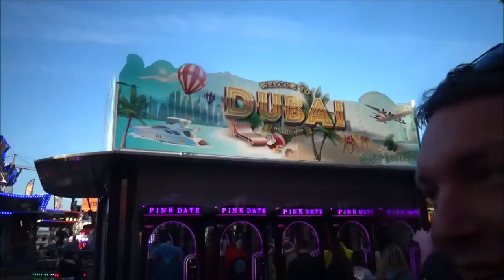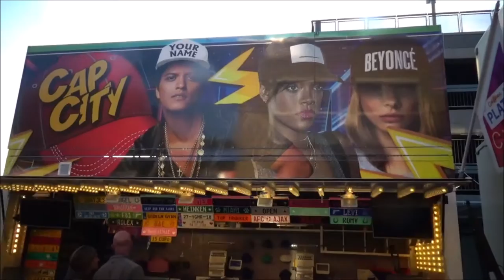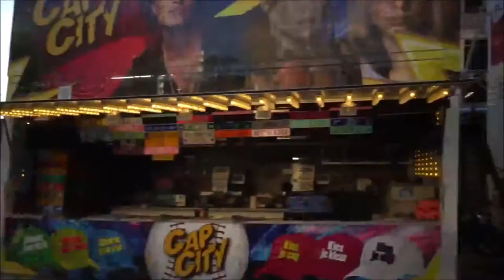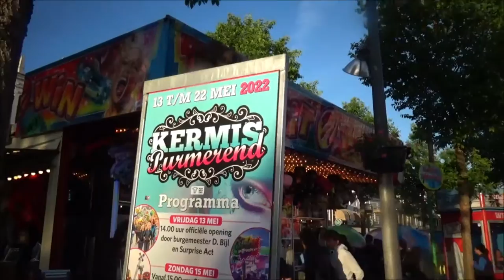VLOG #1127 KERMIS PURMEREND 2022 !! WAT EEN KERMIS !!! REACTOR EN CHAOS! DJ PAUL MUZIEK IN 020 !!